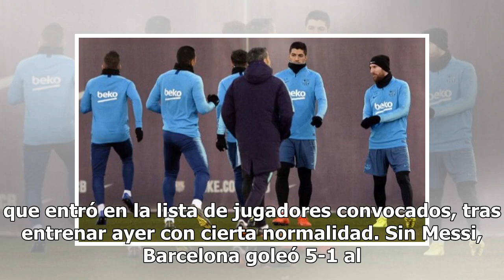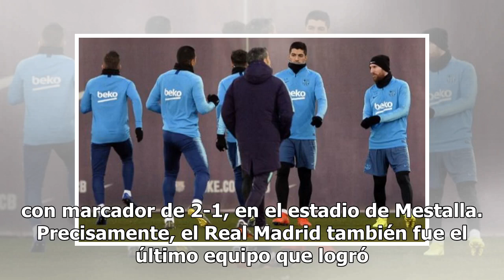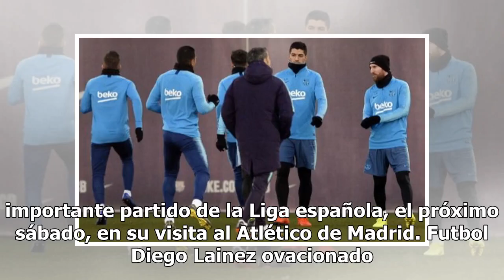Messi convocado para el clásico frente al Real Madrid en la Copa del Rey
Barcelona, España.- El Barcelona medirá hoy la mejoría del Real Madrid, aunque lo hará pendiente de si podrá o no contar con su capitán, el delantero Lionel Messi, quien el fin de semana recibió un golpe en el muslo durante el partido frente al Valencia, que le hizo perderse el entrenamiento del lun...